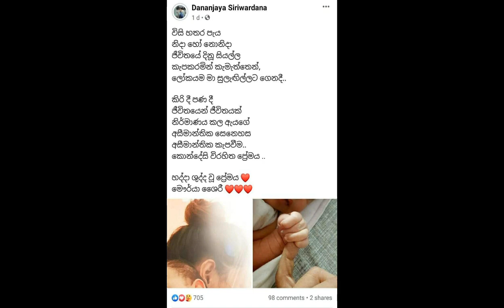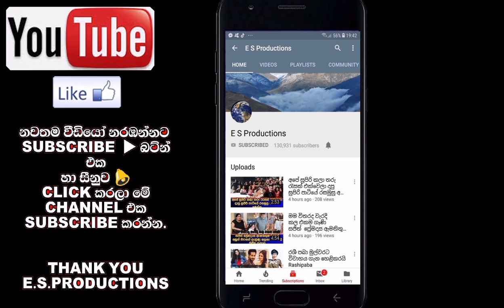අලුත උපන් දෝණිගේ ඡායාරූපක් එක්කරමින් ධනංජය සිරිවර්ධනගේ බිරිඳ ශෂිනි කියූ කතාව Dananjaya Siriwardana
අලුත උපන් සිගිති දෝණිගේ ඡායාරූපක් මුල්වරට මාධ්‍යට එක්කරමින් ධනංජය සිරිවර්ධනගේ ආදරණීය බිරිඳ ශෂිනි කියූ හැගුම්බර කතාව Dananjaya Siriwardana